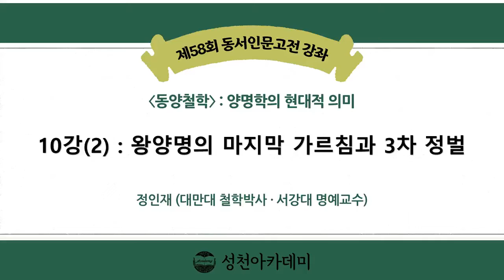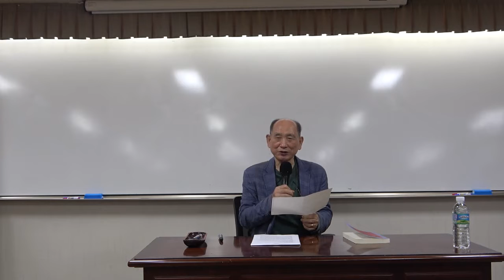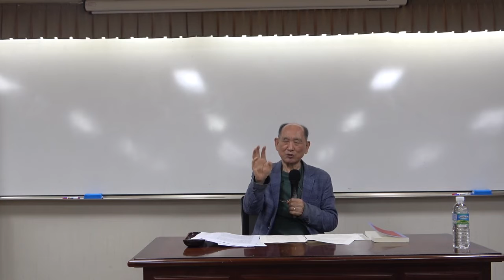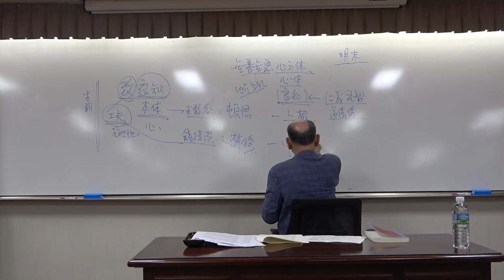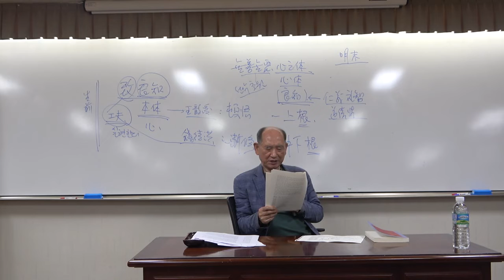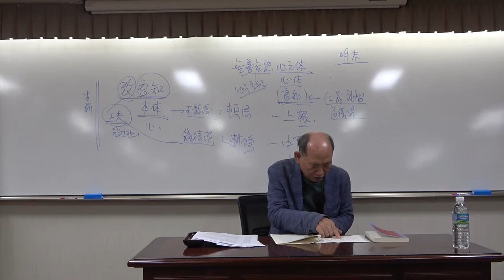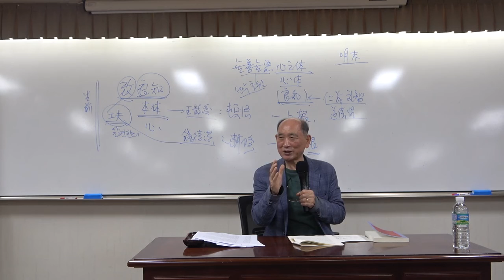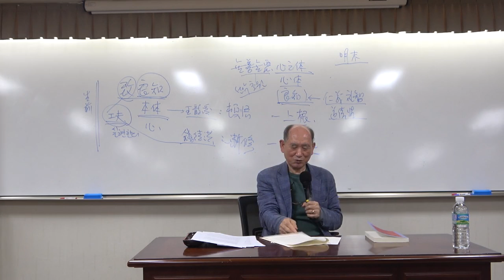21-2(제58회)_양명학의 현대적 의미_10강(2)_왕양명의 마지막 가르침과 3차 정벌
* 제10강 : 왕양명의 마지막 가르침과 3차 정벌

1. 왕양명의 세 차례 정벌
2. 心學宗旨
3. 思恩 田州의 항복
4. 최후 일전-八寨, 斷藤峽
5. 맨 마지막 상소와 임종; 此心光明 亦復何言
6. 하곡학과 그 후학